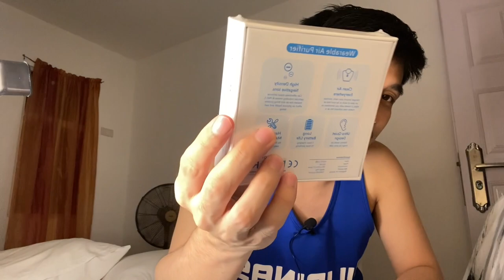UNBOXING MY PR PACKAGE (wearable air purifier, deluxe smart mask & clean air everywhere) by SWOOD.PH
thank you so much swood.ph for this items
sa want umorder sa kanila